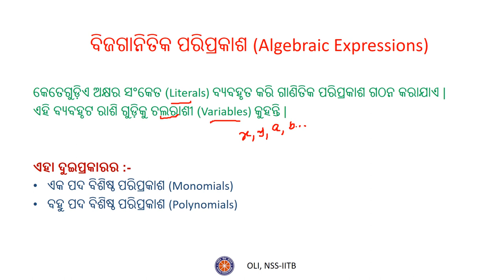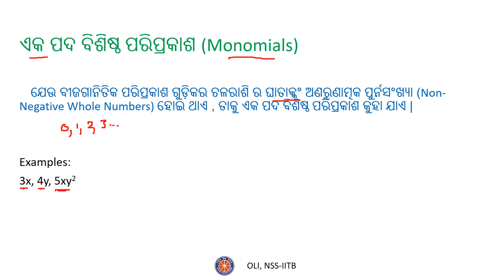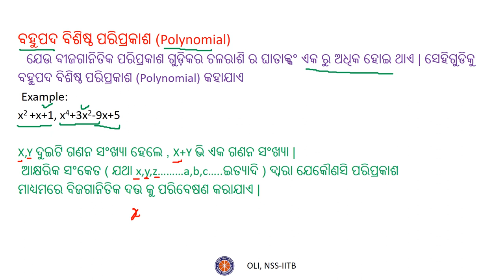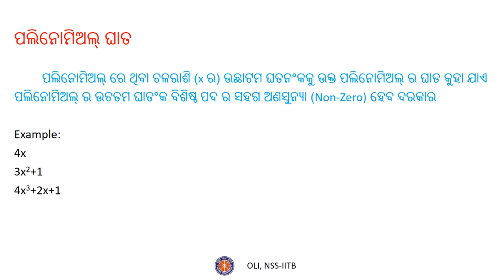ବୀଜଗାନିତିକ ପରିପ୍ରକାଶ ଓ ଅଭେଦ (Algebraic Expressions and Identities - Part 1) - Odia Maths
This video explains the basics of algebraic expressions. What are literals and variables and what is a monomial and a polynomial. Also learn the order of a polynomial

Taught by: Adarsh Pankaj
Reviewed by: Sunil B